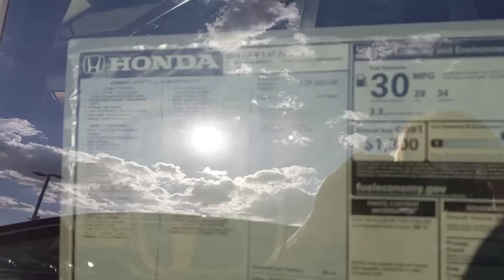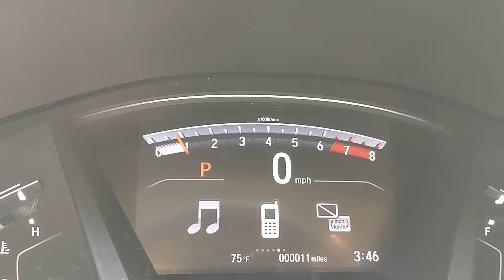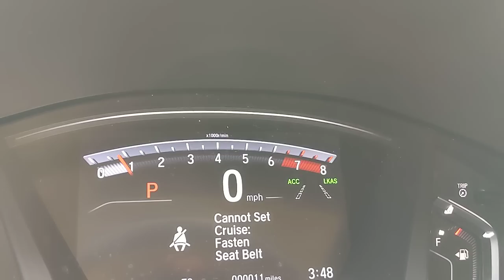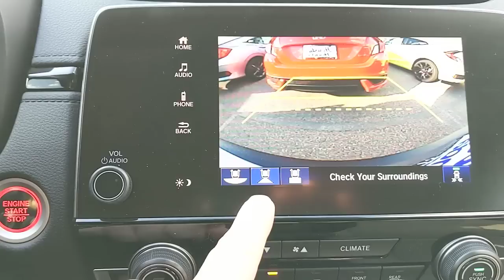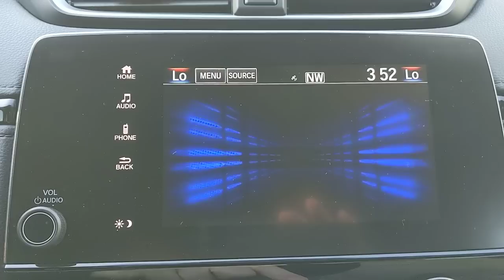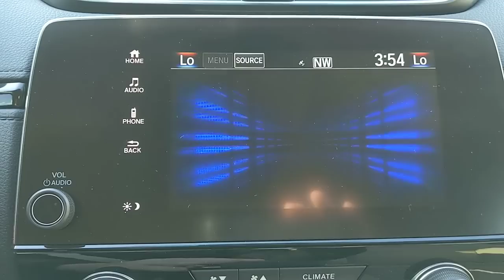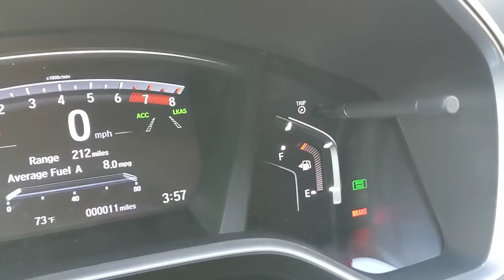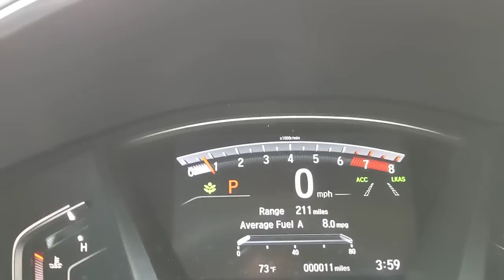2019 Honda CR-V EX quick review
this is a quick review over the features and functions and the 2019 Honda CR-V EX. If you are considering purchasing one, or have already purchased one this is a nice refresher over what the vehicle has to offer.